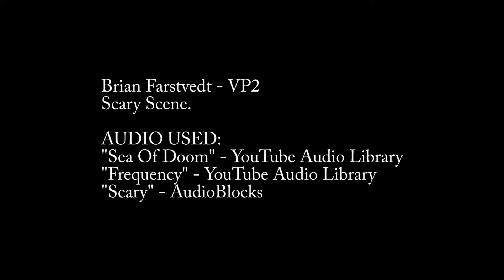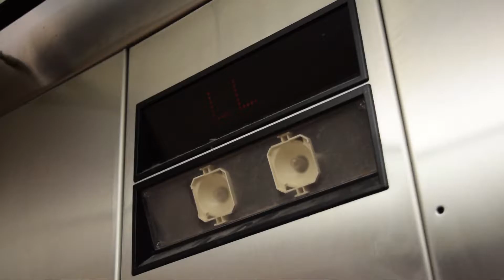"Nightmare" - Scary Scene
A short scary scene contemplating the ideas of dreams and their impact on reality.